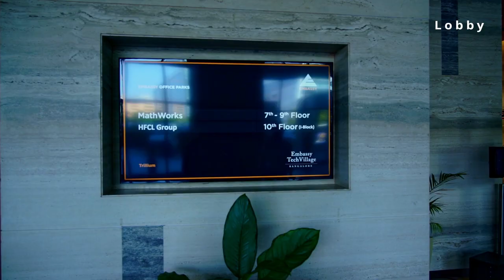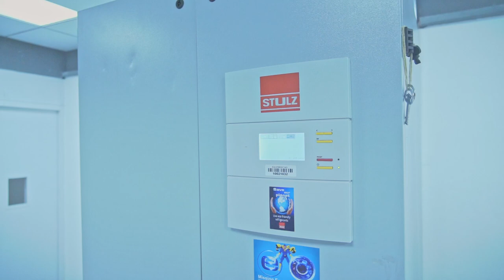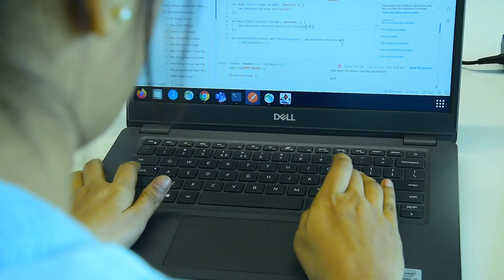Innovation Unleashed: Exploring IO by HFCL's Advanced R&D Lab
Step into the world of cutting-edge technology and innovation at  HFCL's Research and Development Lab in Bangalore. Our comprehensive overview showcases our enhanced capabilities and pioneering work in developing next-generation solutions.

Discover how our R&D center is at the forefront of technology development, bringing forth advanced Wi-Fi solutions, switches, wireless LAN controllers, unlicensed band radios, and more. We believe in delivering customer excellence, and our diverse product portfolio can be customized to meet specific requirements, offering infinite possibilities for our valued customers.

Learn more about IO by HFCL and our vision to revolutionize connectivity

00:00 Intro 🎵

00:09 Introduction 💬

00:10 Musical Interlude 🎶

00:16 Puzzling Start 🤔

00:17 Mysterious Melody 🔍

00:18 Intriguing Harmonies 🎵

00:19 Enigmatic Tones 🧩

00:20 Melodic Puzzle 🎼

00:21 Musical Curiosity ❓

00:22 Uncertain Melody ❔